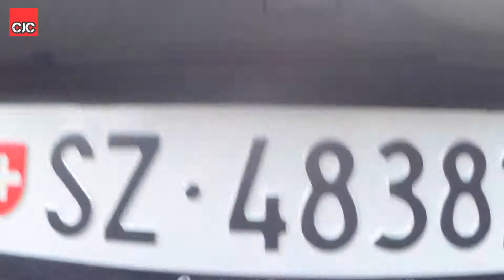2013 Lamborghini Aventador BATMOBILE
2013 Lamborghini Aventador BATMOBILE

When I saw this Lamborghini I thought straight away "Batmobile" ;-) It barely squeeze in parking spot.
Long, low, and generally massive, the Aventador is the flagship coupe in the Lamborghini stable. Only one powertrain exists: a 6.5-liter, 691-hp V-12 mated to a seven-speed automatic transmission and all-wheel drive. The Aventador is brutally powerful and obscenely flamboyant, but it’s also surprisingly agile for its size, making it one of the most drivable Lamborghinis ever produced. However, simply because it’s drivable doesn’t make it easy to drive—and therein lies its appeal.

Kiedy zauważyłem to Lamborghini pomyślałem odrazu "Batmobile" Ledwo się wcisnęło w miejsce parkingowe. Długie, niskie, i generalnie olbrzymie, Aventador to flagowe coupé ze stajnie Lamborghini. Jest tylko z jedną opcją silnika: 6,5 litra, 691 koni mechanicznych V12 z siedmio-biegową skrzynią. Napęd na wszystkie cztery koła. Samochod jest brutalnie mocny i obsesyjnie ostentacyjny, a przytym niesamowicie wrażliwy jak na swoje wymiary. To czyni Aventator jednym z najlepiej prowadzących sie Lamborghini. Aczkolwiek to, ze możesz go prowadzić nie znaczy, ze sie łatwo nim jeździ. ;)